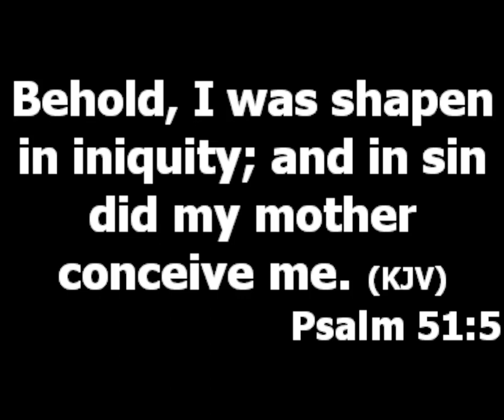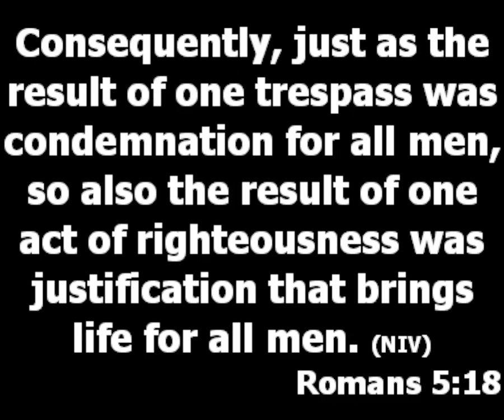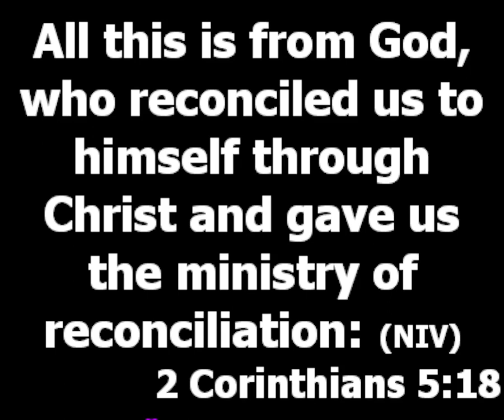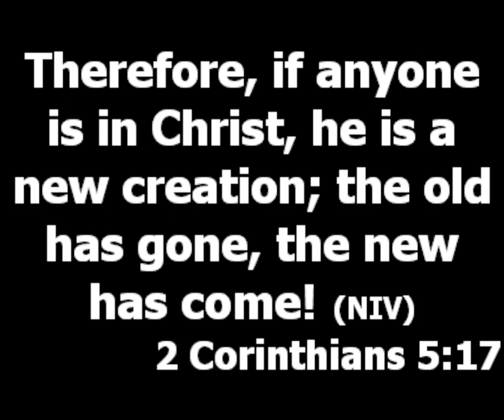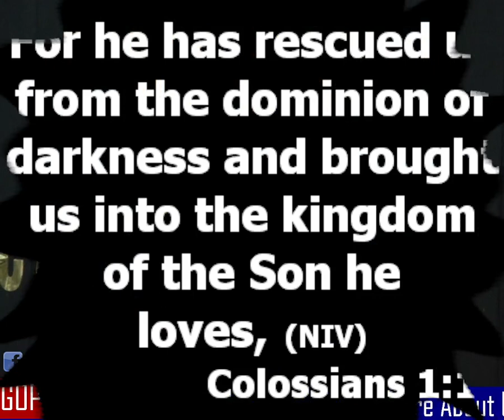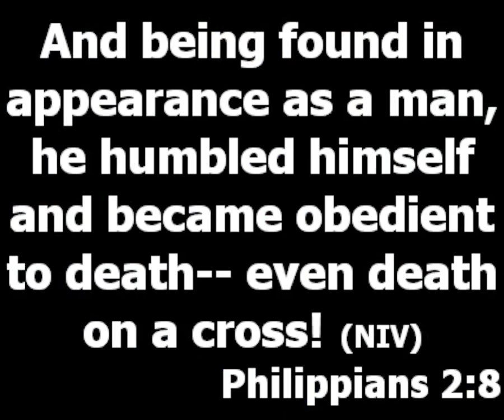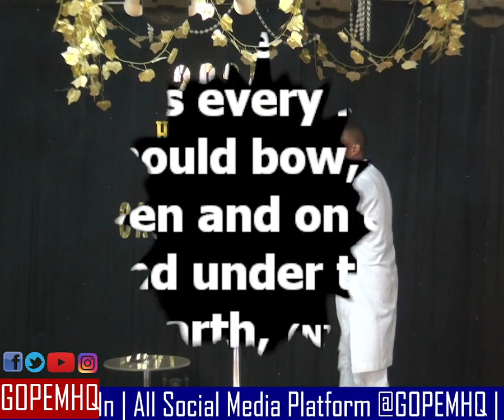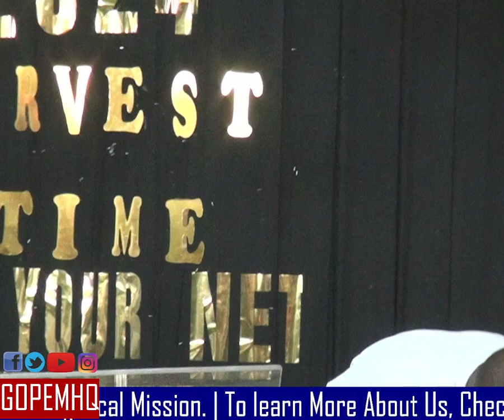The Price The Product | Pastor Princewill Afolabi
In this session, we learn about the price Christ paid at the cross and the benefit we are to Enjoy.

What The Death Of Jesus Did?

1. Christ died to reconcile us with God, because man been born with sin

man was disconnected by the disobedience of Adam, but Jesus death brought us back to God 2 cor5:18&19

it is possible for a born again Christian to still experience curse, if they don't know their right

2. Redemption from the dominion of darkness col1:13
3. He defeated the devil and obtained a name for us that by his name we will demonstrate our victory over Satan Phil2:8-11